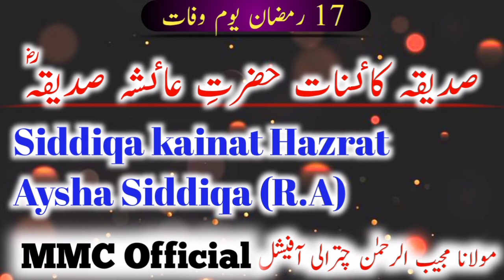Siddiqa Kainat Hazrat Aysa Siddiqa (R.A)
Siddia Kainat Hazrat Aysa Siddiqa (R.A) || صدیقہ کاٸنات حضرتِ عاٸشہ صدیقہؓ